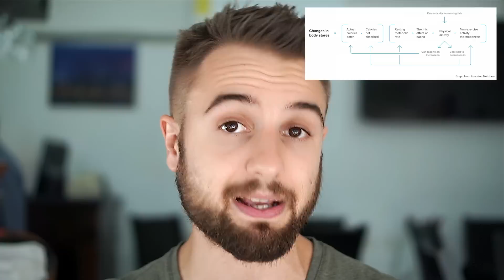Why You Are Not Losing Fat? (Even on Low Calories)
"Why am I not losing fat even though my calorie intake is very low?" Here's the scientific answer and what to do about it!

The necessary calorie intake for fat loss can vary greatly among individuals.

A typical "bulk" intake of 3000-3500 calories for some people might be causing fat loss or weight maintenance.

And that same person who has to go high on calories to gain weight might need to go very low on calories to lose weight.

In general, we know that the energy balance equation holds. If you're in a caloric deficit, you will lose weight.

But some people adapt much better to a low-calorie diet and their body reduces the amount of energy expended to compensate for the lowered intake.

In the bodybuilding/fitness world this is called having an "adaptive metabolism."

There are four main components of the "Calories Out" portion of the energy balance equation:

Basal metabolic rate (BMR)
Thermic Effect of Food (TEF)
Physical Activity (PA)
Non-exercise activity thermogenesis (NEAT)

Let's look at all four of these to see how they would adapt to a lower calorie intake on a fat loss diet.

BMR - It will naturally reduce as you weight goes down, but it doesn't change many people to the person with the same stats. It's pretty consistent with 96% of the population is in the range of 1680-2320 kcal/day.

TEF - The energy expenditure from thermic effect is about 10% of your total calorie intake.

PA - As you lower your body weight you'll burn a bit fewer calories from your deliberate physical activity.

NEAT - Now, this is where there are massive variations between individuals. Some people will adapt very well to overfeeding and underfeeding through regulating their NEAT levels while others will have a more rigid response.

One of the main reasons for the differences in NEAT is genetics.

If we look at a fascinating study back from 1990 by Dr. Claude Bouchard

We can see to which extent genetics can play a huge role in fat gain and distribution of fat.

In the study, they took 12 pairs of identical twins. The participants were male with average age of 21.

First off they determined how many calories each person needed to eat to maintain weight, then the researchers overfed each by 1000 kcal/day for 84 days.

Every participant of the study gained fat but what's fascinating are the large differences between the pairs of twins. Within the pairs, there wasn't much difference.

But between the pairs the weight gain ranged from 9 pounds (4.3 kg) to 29 lbs (13 kg) despite the fact that all subjects had the same calorie surplus.

Some pairs were just able to effortlessly "burn off" the excess calories.

And not only did pairs differ in weight gain but also in the distribution of body fat increased.

This marker as well was quite similar between the twins.

i.e. if one twin gained 15 lbs around the midsection, the other usually gained about the same amount of weight in the same place.

As you can see genetics do play a role, and some people are more "resistant" to overfeeding.

Another interesting finding from this study is that some people will have an easier time showing their six pack due to less of their fat stored in the midsection.

Talk soon, Mario